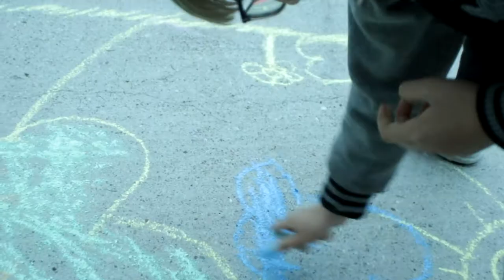Majówka 2013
Użyte utwory:
Rajmund - No Dalej Kotku
Wuelka,Poniat,Benys,Magda-Nieważne gdzie jestem
Poniat&Szoker-Rap Żyje We Mnie

Wulgarne/Obrazliwe komentarze będą usuwane.